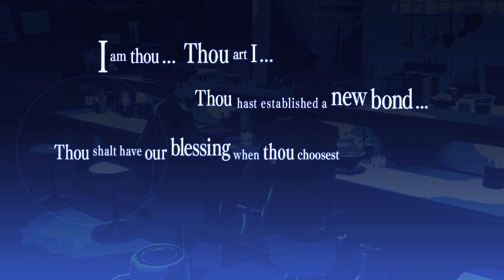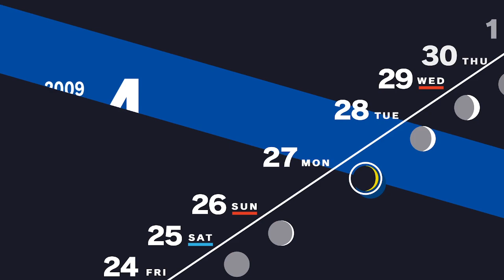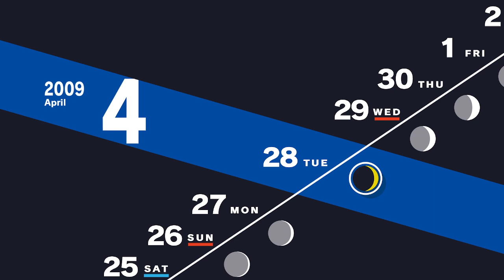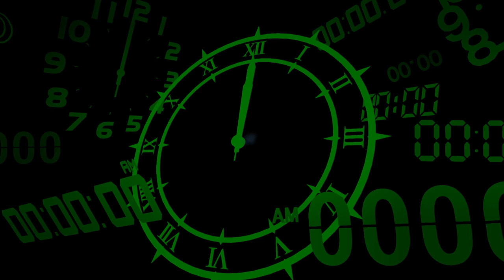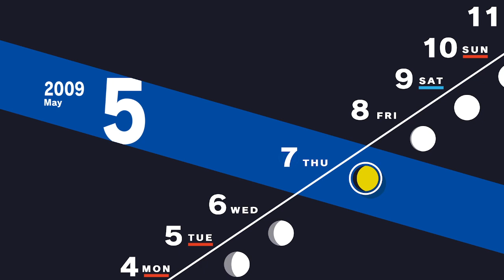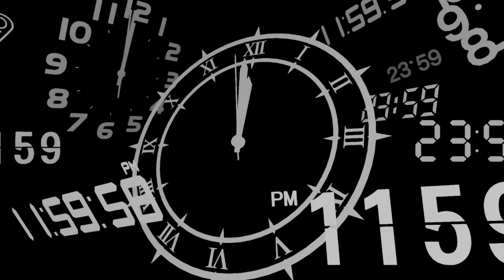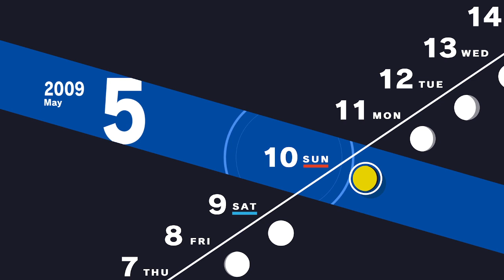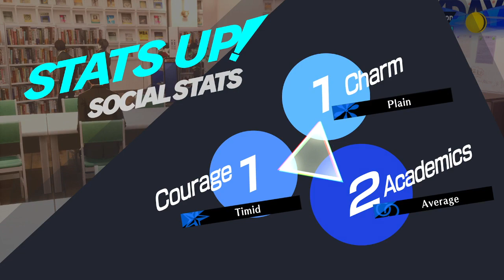More Tartar sauce!! (P3R)